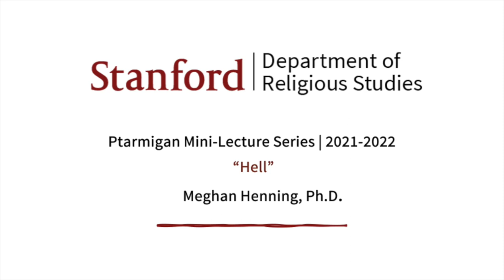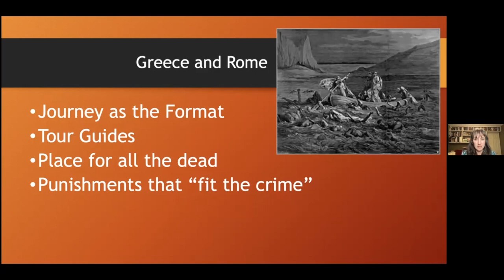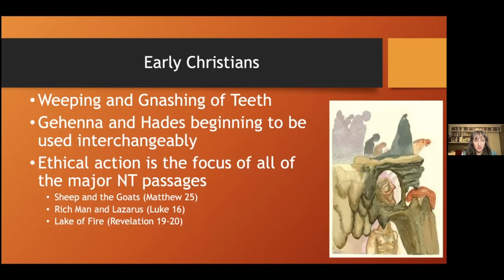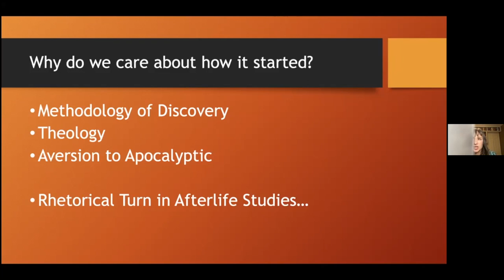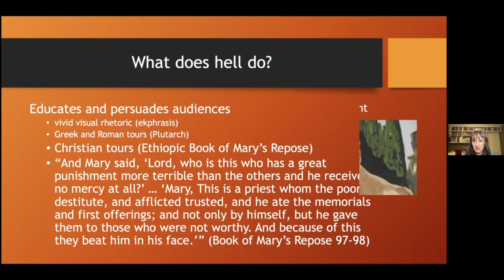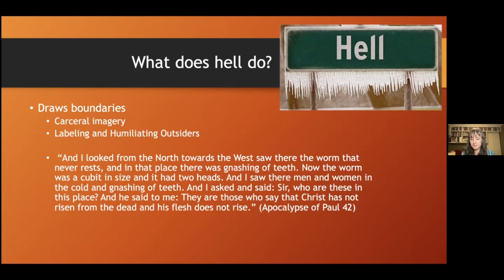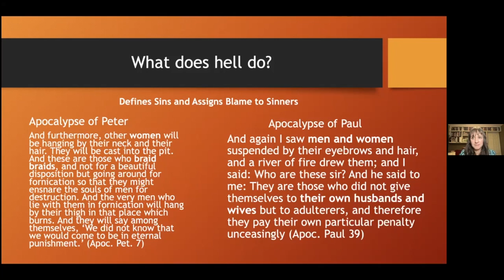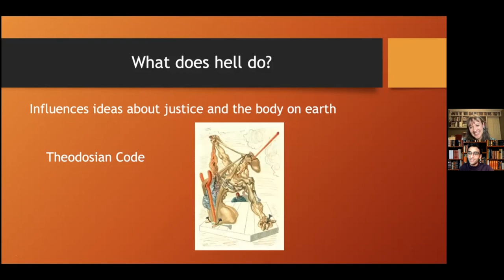"Hell," by Meghan Henning